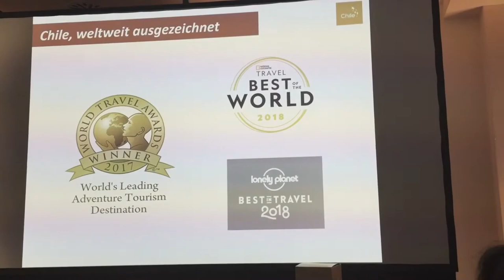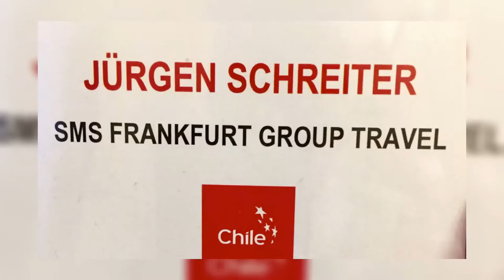CHILE ROADSHOW FRANKFURT - Nice Tourism Event 13.3.18 Frankfurt